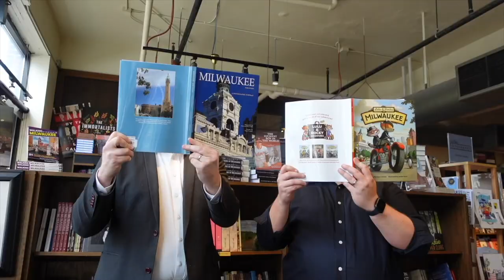Joshing Around Milwaukee - Roundhouse Beer Garden (Episode 8)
Roundhouse Beer Garden is the newest go-to spot in Milwaukee for the summer! This new beer garden spot right on the lakefront not only has beer but hot dogs, pretzels, slushies, and even a walking lobster roll.

Watch as Anna Bartolotta, manager of Roundhouse, talk with Josh and Josh about the unique beer garden location and everything it has to offer.

VISIT Milwaukee presents the Josh Albrechts in Joshing Around Milwaukee, a free-form podcast and vlog celebrating the people and places that make Milwaukee special. Hosted by Josh Albrecht, VISIT Milwaukee’s vice president of marketing and communications, and Josh Albrecht, 97.3 The Game’s on-air talent and executive producer, the show will allow VISIT Milwaukee to highlight the city's must-dos in a whole new way.